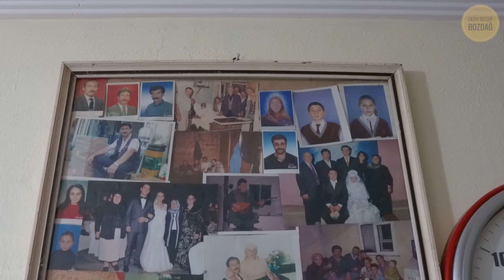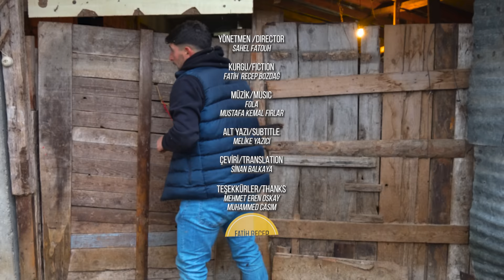Salih'in Çobanlık Aşkı- Çocuklukta Gelen Heves ve İlk Sürü | Belgesel-4K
Salih Dilber Trabzon/Araklı Buzluca köyünde yaşamakta. Ailesinden kimsenin hayvancılıkla uğraşmamasına rağmen 12 yaşında hayvanların güzel dünyasını merak ediyor. Sıfırdan her şeyiyle kendine ait bir köy hayatı oluşturan Salih o günden beridir heyecanını hiç yitirmedi.
Kışın zorluğunu hayvanlarına duyduğu sevgi sayesinde atlatan Salih, Karadeniz eşsiz köylerindeki yeşilliklerin de otlattığı koyunlarını yaz geldiğinde hayallerini de alarak yaylaya göç ediyor.

Keyifli seyirler.
Alt yazıyı açabilirsiniz.